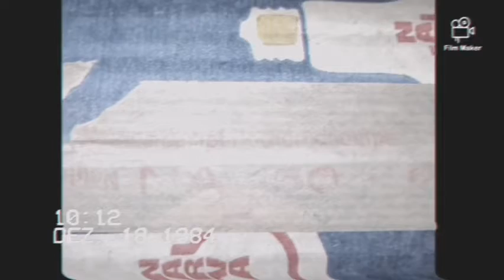Narva NA 150-01 Made in GDR